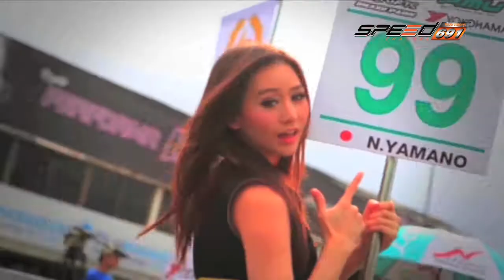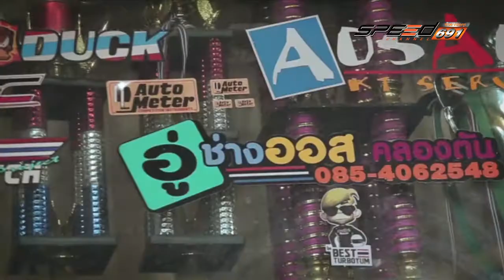Monster Feel Spoy T228 03 01 60 B1